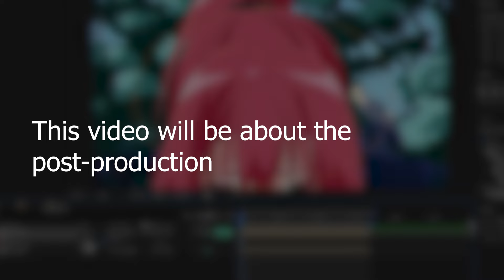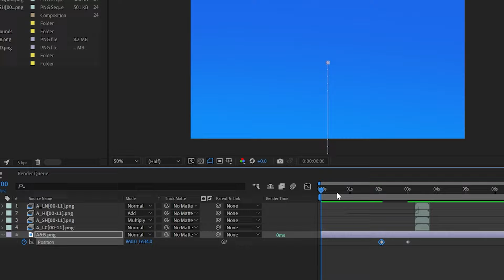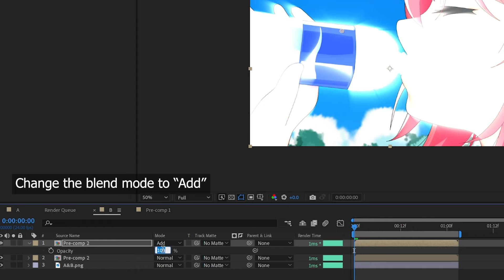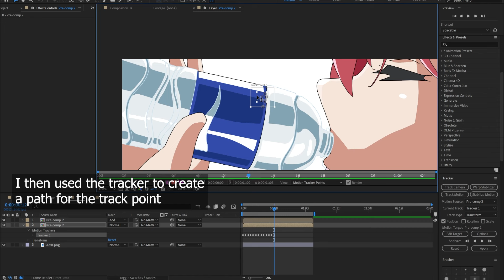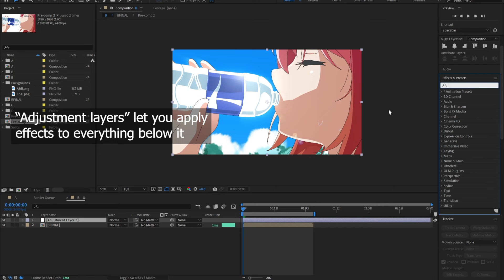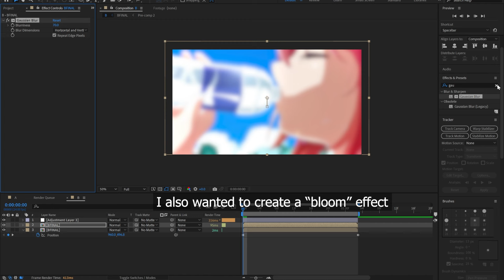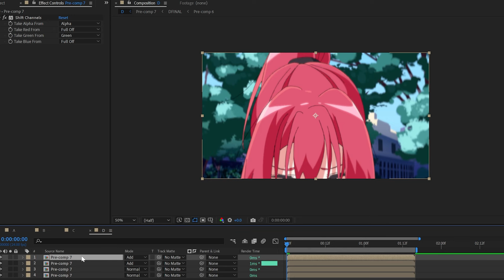How I Use Post Production to Bring "Magic" to my Animation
In this video, I showcase how I use After Effects to apply different tricks and effects to my animation to enhance how it looks. I try and cover everything in the video from blurs, to colour changes, to chromatic aberration etc.

0:00 Introduction
0:24 Exporting and Importing
1:11 Blend Modes
1:24 Keyframes
1:44 Hues
2:01 Pre-compositions
2:33 Multiple Effects
2:54 Masking
3:05 Creating a Shiny Effect
3:58 Colour Gradient
4:30 Adjustment Layers, Levels, & Curves
5:21 Glow
5:28 Bloom Effect
5:39 Chromatic Aberration
6:22 Bonus! Directional Blur